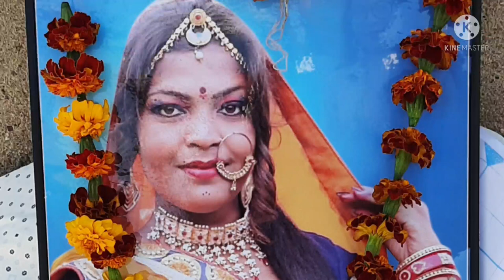कुमकुम मेवाड़ी के आकस्मिक निधन से रेलमंगरा के भीलयुवाओं ने समाज की लाडली घर पर पुष्पांजलि अर्पित की